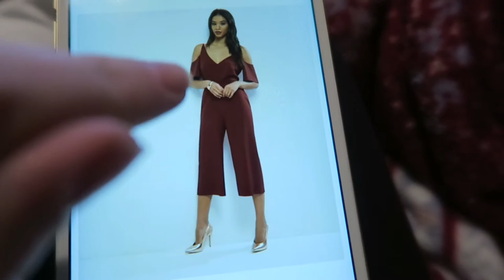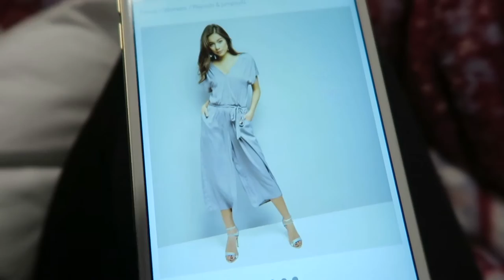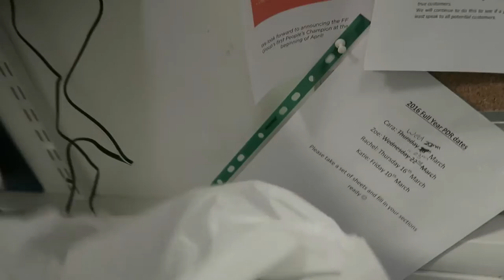Weekly Vlog #36 | John Lewis Beauty Event || PollyPocketBeauty